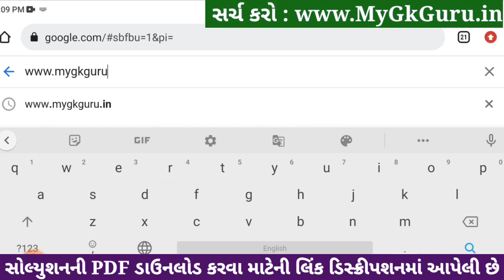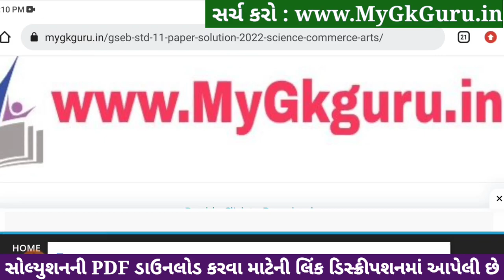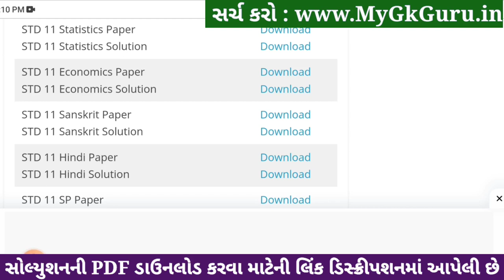std 11 stat ekam kasoti 2024 january, std 11 statistics ekam kasoti 2024, ekam kasoti std 11 stat